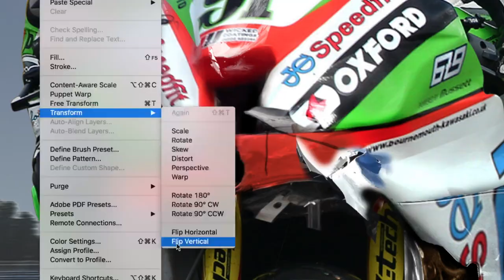Kawasaki Superbike - Leon Haslam - Art Timelapse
This time I wanted to show a Kawasaki superbike racing, the bike showing some damage. I always try to show movement and action.